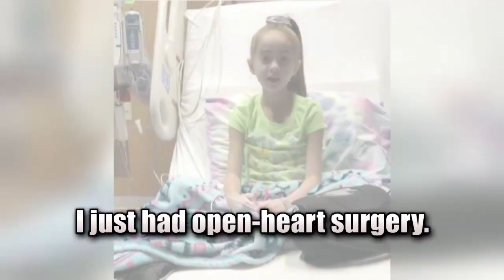Drake Surprises 11-Year-Old Girl Awaiting Heart Transplant in Chicago Hospital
Drake made a little girl's dreams come true with a surprise hospital visit. Sofia Sanchez is awaiting a heart transplant and gathered up the strength to recently do the “Shiggy Challenge,” also known as the "In My Feelings Challenge” based off Drake’s single, “In My Feelings.” She has been diagnosed with cardiomyopathy, a condition that often leads to heart failure. Three weeks ago, she received open-heart surgery and while she was recovering, she decided to do the dance, asking Drake to visit her on her 11th birthday.